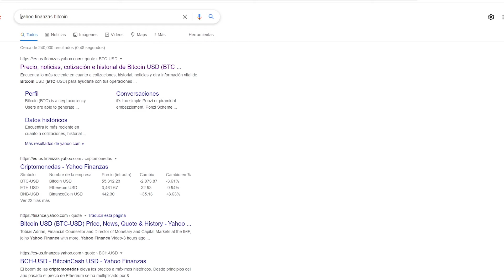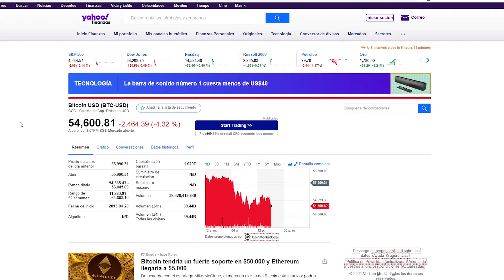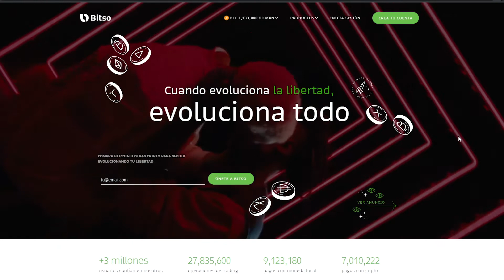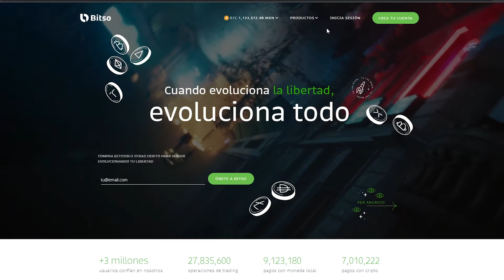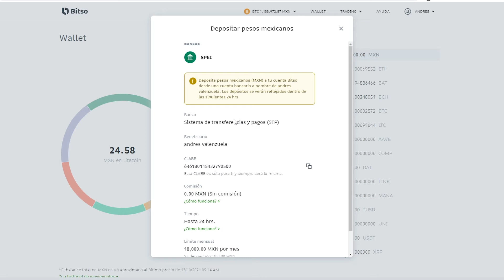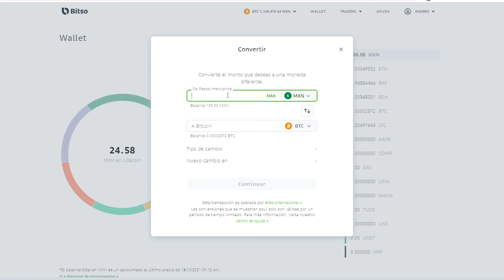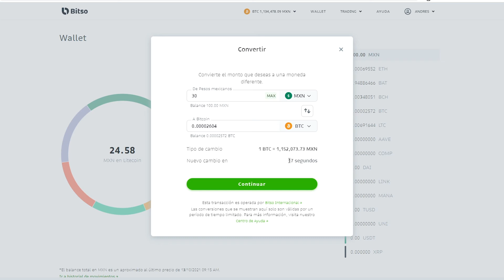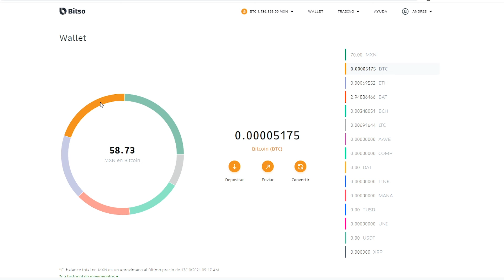Como INVERTIR en BITCOINS Desde MEXICO Forma SEGURA Y CONFIABLE🔥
Aprende como comprar bitcoins en mexico y invertir de forma segura y confiable desde tu casa, solo necesitas conexión a internet y una laptop, comenzamos!

00:00 Intro
00:18 Graficas y precios de bitcoin
01:28 Cuando comprar bitcoin
03:36 Exchange criptomonedas mexico
04:05 Abre tu cuenta en bitso
04:34 Como fondear tu cuenta
06:46 Comprar bitcoins en bitso
09:21 NUNCA olvides esta REGLA!

⛔⛔IMPORTANTE:⛔⛔